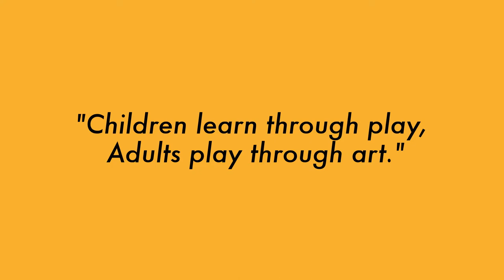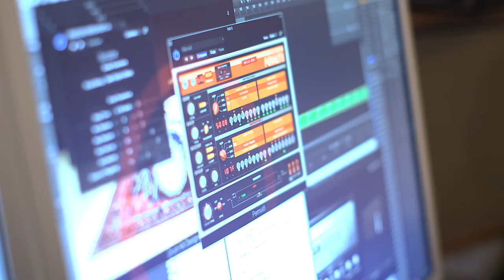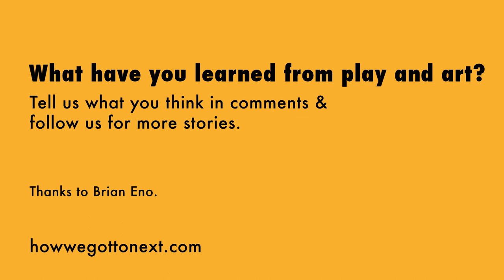Brian Eno & Steven Johnson: On Play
"Children learn through play, adults play through art."

Steven Johnson sits down for a chat with Brian Eno about his theories of music, art, and creativity.